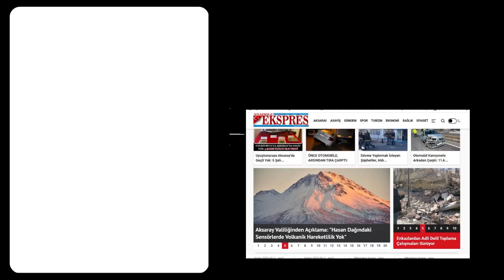BU FİYATLARLA KES KESEBİLİYORSAN KURBANINI!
Kurbanlık fiyatları belli olurken, fiyatlarda da yükseliş yaşandı. 12 bin liradan başlayan küçükbaş hayvan fiyatları, 20 bin liraya kadar çıkabilirken, vatandaş için de kurban kesmek hayal oldu.
Kurban Bayramı’na sayılı günler kala hayvancılık şehri olan Aksaray’da yaklaşık 400 bin küçükbaş kurbanlık bulunuyor. Kurbanlık sıkıntısı bulunmayan Aksaray, İstanbul başta olmak üzere Adana, Mersin, Hatay ve Ankara gibi birçok ile gönderim sağlıyor.